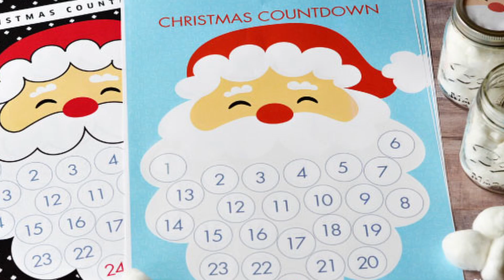How Pokemon Silver ALMOST Ruined My Christmas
A short and true holiday story from my childhood!

Last Christmas related video, I promise! More uploads and speedruns coming in the new year, happy holidays!